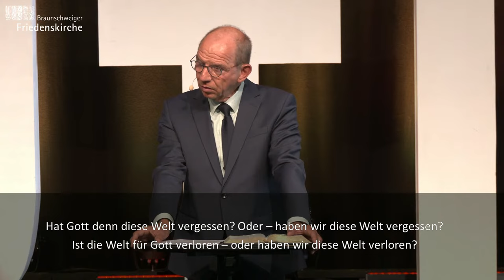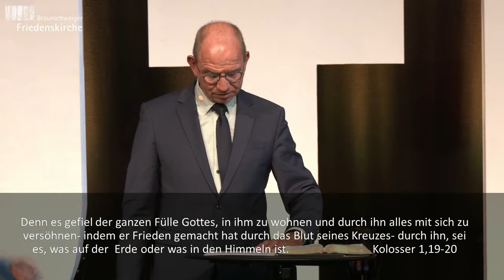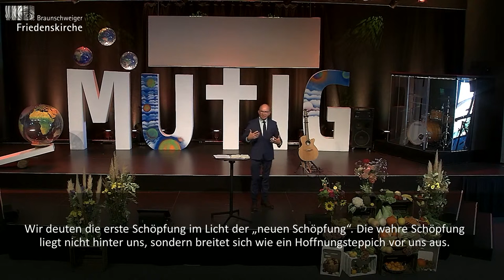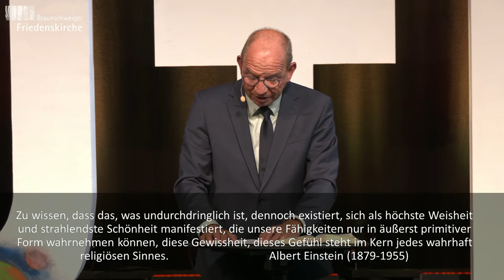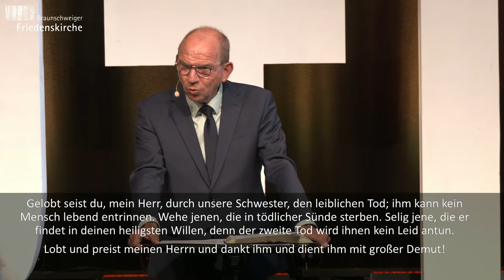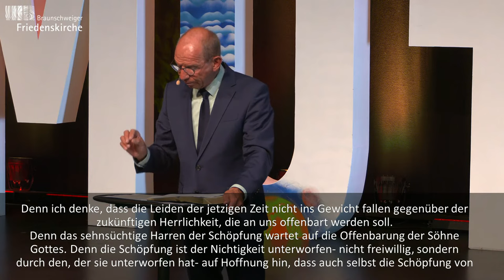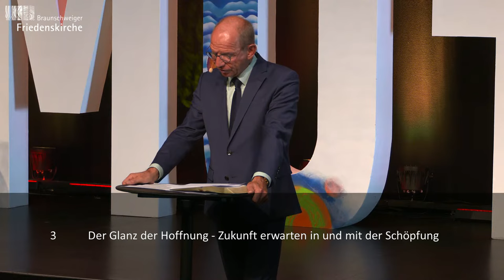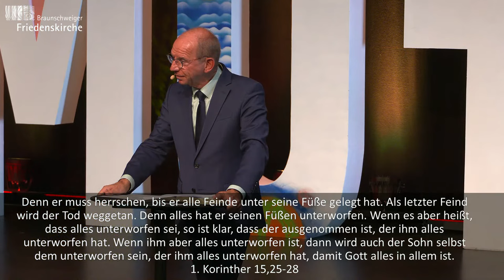Heinrich Christian Rust: Erntedank